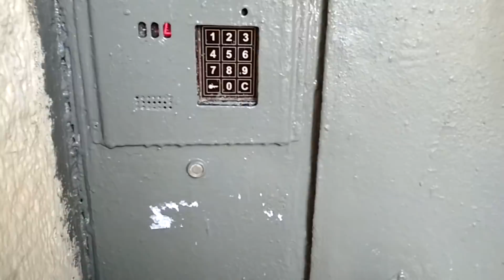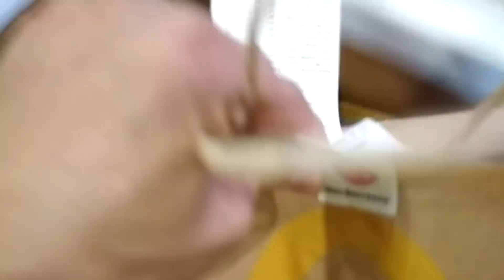Как проходит рабочая смена в Яндекс Еда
по просьбам зрителей, снял видос на тему, как проходит мой рабочий день в Яндекс Еда. Смена была короткая, поэтому много чего не вошло: длинные маршруты, поездки на транспорте, всякие форс-мажоры, и т.д. Пишите в комментариях ваши пожелания, на какую тему еще снять видео!)
музыка в видео:
Ambient Intermission - Liquid
spazzkid - Missed Call (feat. HAWAII94)
Rom Di Prisco - Photon Rez

Если интересует видеомонтаж, обращайтесь - помогу!